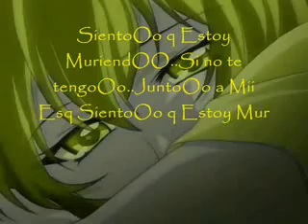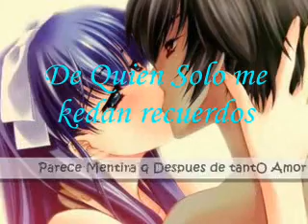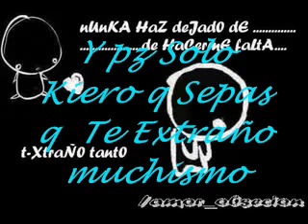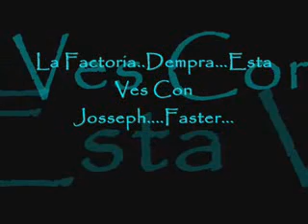La Factoria & Joseph Estoy Muriendo